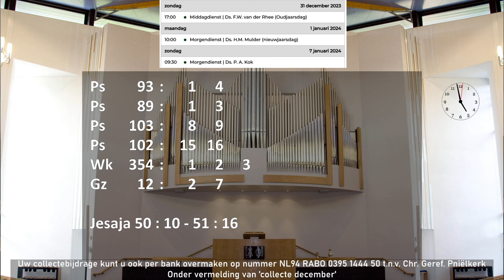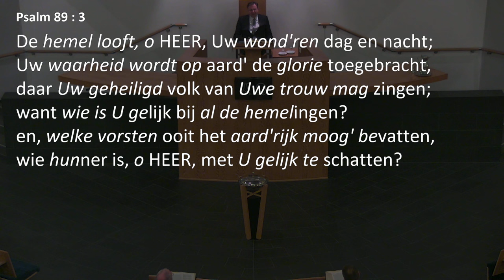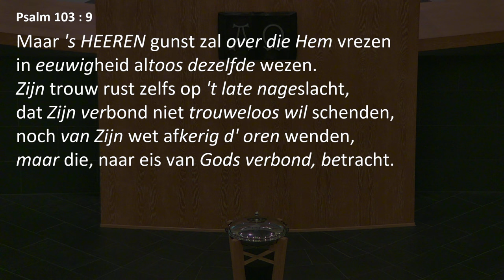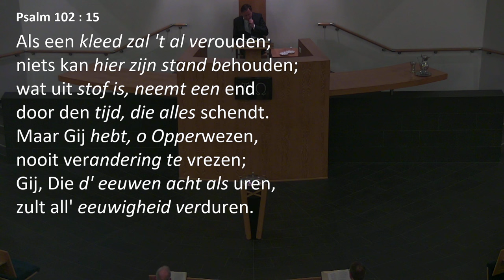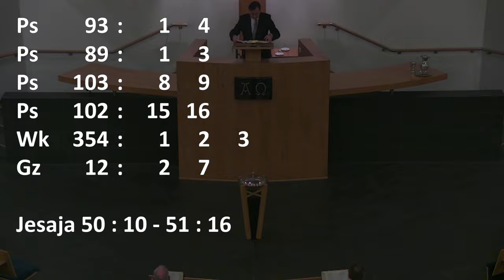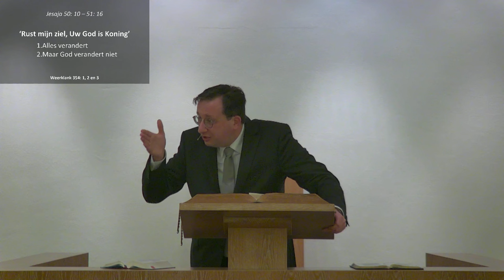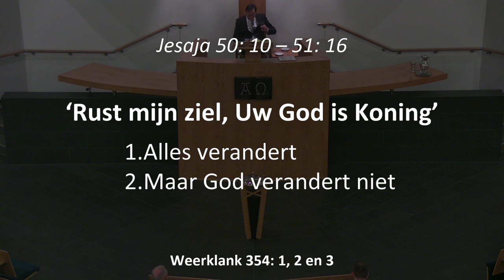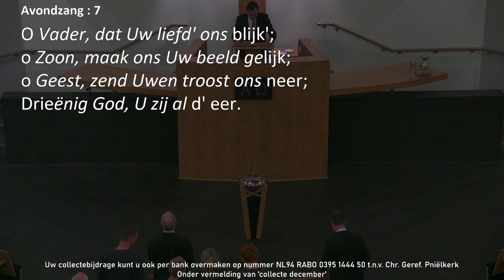Kerkdienst van 31-12-2023 Middagdienst